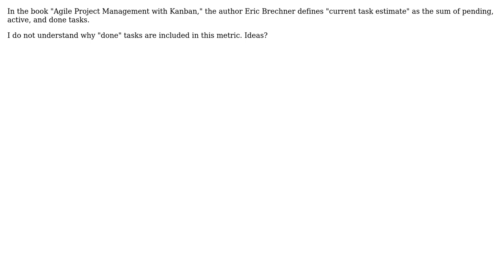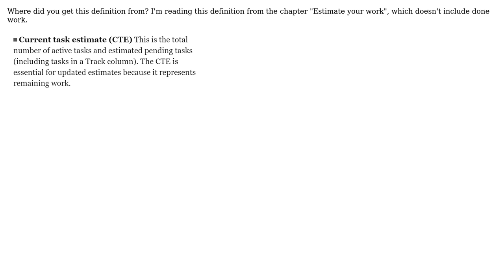Software Engineering: Definition of "Current Task Estimate"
With thanks & praise to God, and with thanks to the many people who have made this project possible! | Content (except music & images) licensed under CC BY-SA | Music | Images & others | With thanks to user jessehouwing user Brent Arias and the Stack Exchange Network Trademarks are property of their respective owners. You are responsible for your own actions.